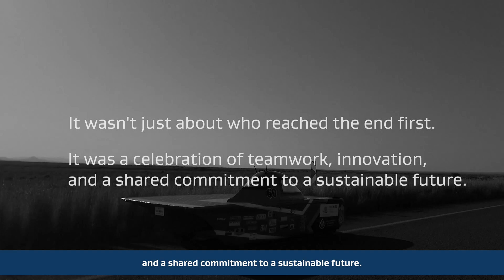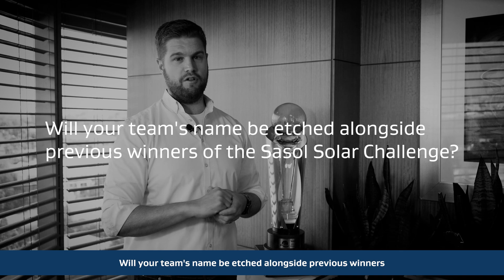SasolSolarChallenge 2024 | Launch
Get ready for the 2024 SasolSolarChallenge! ☀️

Join us on an exhilarating journey towards sustainable mobility! We're thrilled to kickstart this adventure with less than a year to go!

Calling all engineers, designers, and solar enthusiasts: this is your exclusive invite.

Secure your spot now - entries are open but limited! to register!